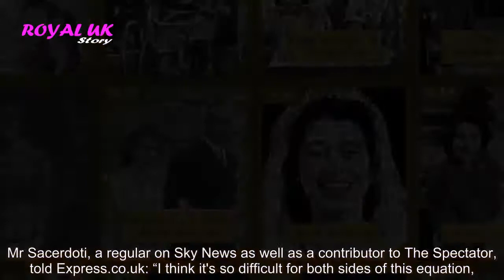Queen heartbreak: 'Virtually impossible' monarch will meet Lilibet amid Sussex row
QUEEN Elizabeth may never meet Lilibet, the great-granddaughter named in her honour, with a "gargantuan" effort now required by both sides to make it happen, a Royal commentator believes. But Jonathan Sacerdoti said it was nevertheless not out of the question that Meghan a...